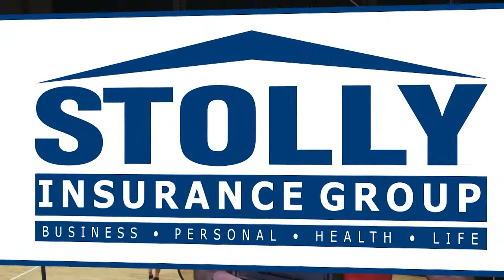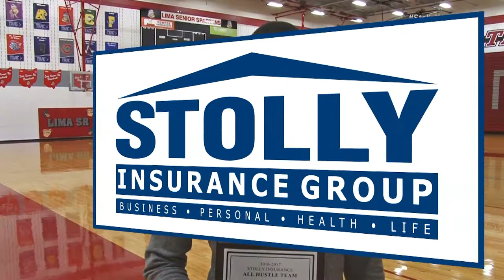Stolly Insurance All Hustle Team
Stolly Insurance's All Hustle Team winners in football and basketball.